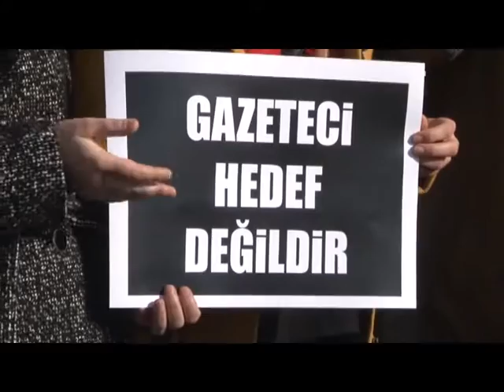Kaçırılan gazeteci için meslektaşlarından destek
Suriye'de kaçırılan Milliyet gazetesi foto muhabiri Bünyamin Aygün için meslektaşları, 5 ilde eş zamanlı eylem yaptı. Silahlı grupların kendi pazarlıkları için gazetecileri kaçırdığını belirten gazeteciler, Aygün'ün derhal serbest bırakılmasını istedi